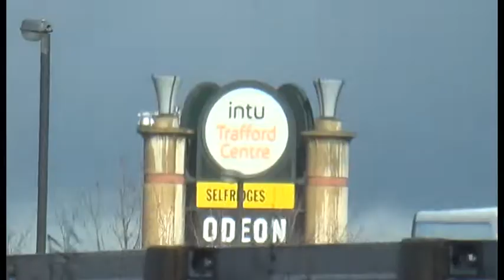L+H Driven to Tears Trailer Version 3 - By Lewis Jordan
Can you do it A.S.A.P Need it for tomorrow.